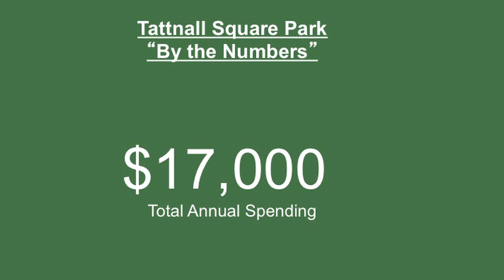Parks and Place: Andrew Silver at TEDxMacon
Andrew Silver, a professor at Mercer University, discusses the importance of place and home.  He suggests that multi-use parks can offer a sense of place, and more importantly a sense of community and home.